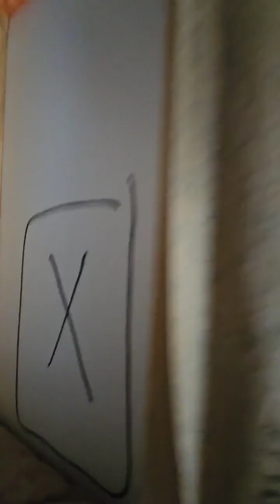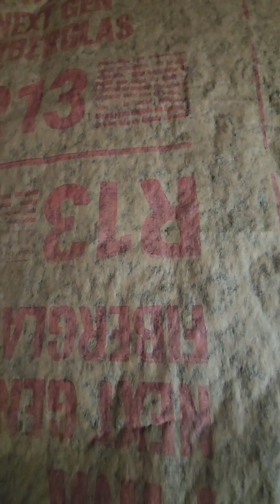House Kits, Tiny Houses, Affordable Housing, Modular Homes, Prefab Homes, Amish Made, Amish Built